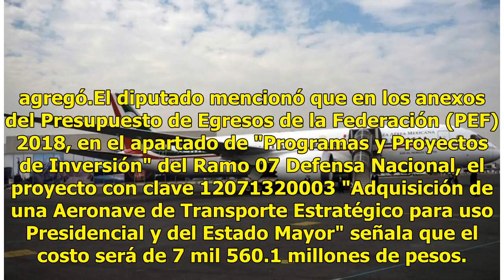Pide PAN aclarar costos del avión presidencial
Ciudad de México.- El PAN en la Comisión Permanente del Congreso pidió al Gobierno federal aclarar costos sobre la compra y mantenimiento del avión presidencial ante su posible venta por parte del virtual Presidente electo, Andrés Manuel López Obrador. También puedes leer: Afina AMLO detalles sobre ...